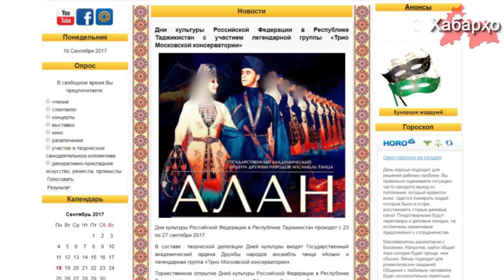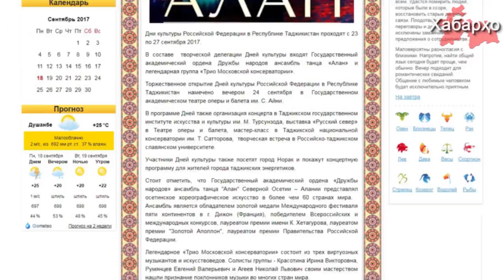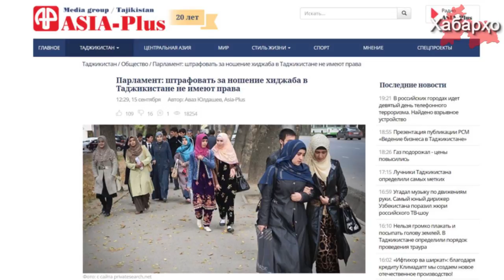Новости Таджикистана на 19.09.2017